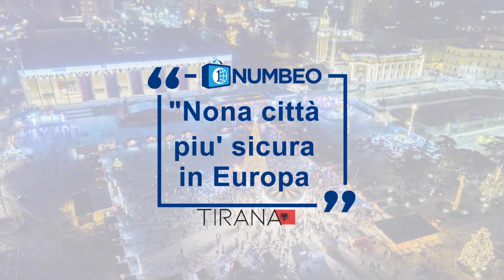Corone in zirconio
Corone in zirconio, perchè Luca Natali ha scelto le corone estetiche in zirconio per il suo nuovo sorriso ottenuto presso la clinica Viaggiare e Sorridere? Ce lo racconta in questo breve video